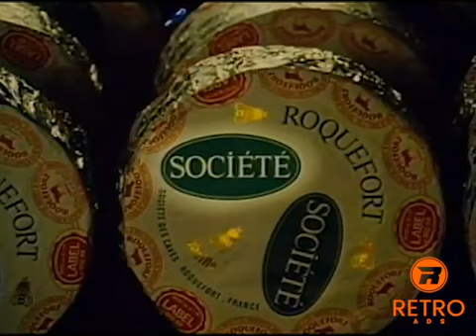Roquefort Société Cheese Commercial (1980s)